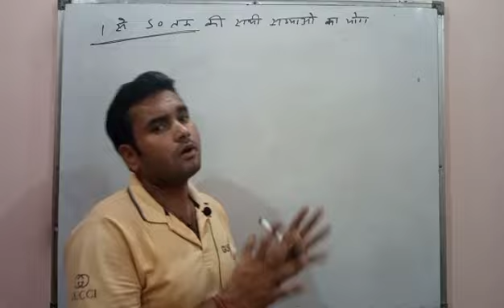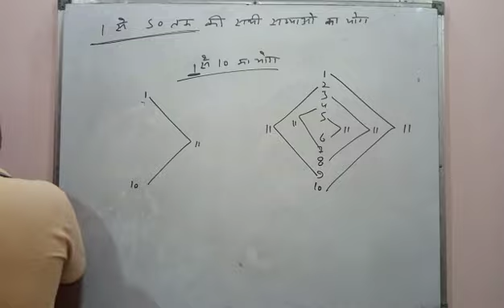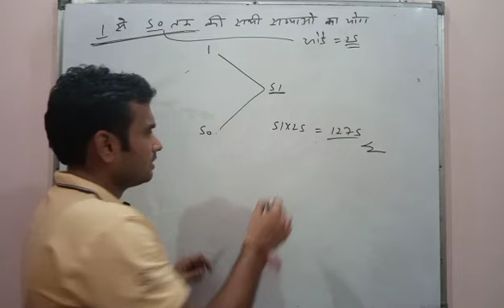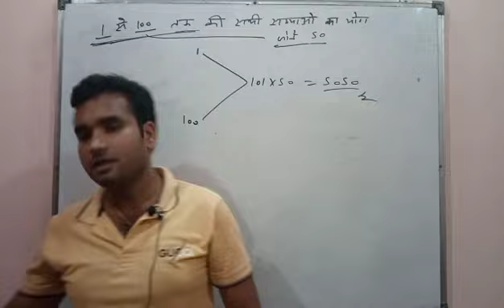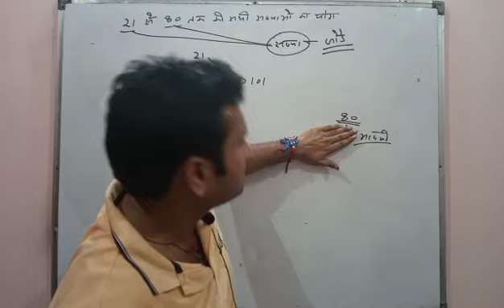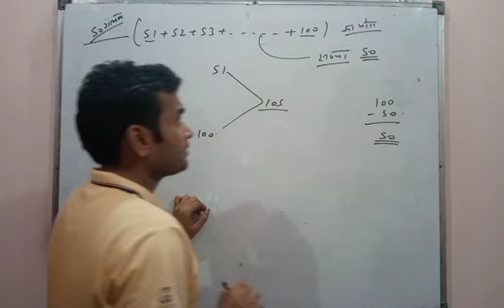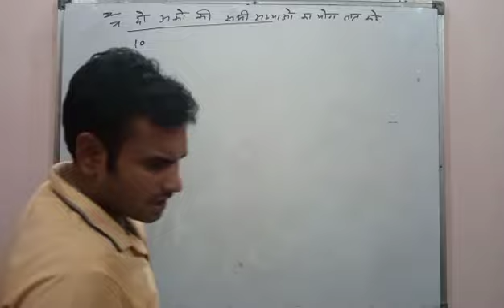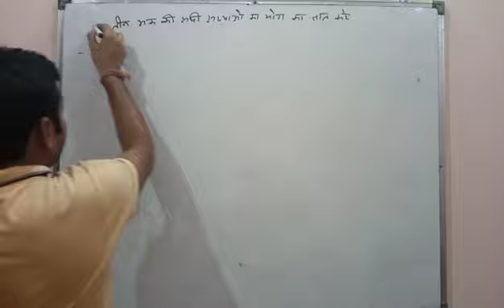PART - 5 | NUMBER SYSTEM ( संख्या प्रणाली ) | NUMBER TRICKS | BY VICKEY SIR | ALL COMPETITIVE EXAM